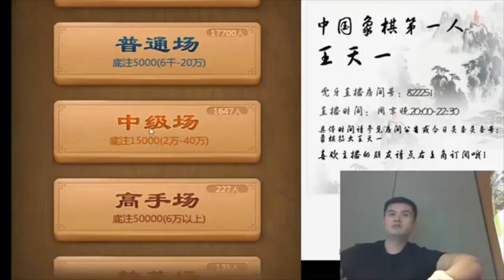王天一残酷【吃光】对手的子力，揭棋【盛气凌人】！4/3 直播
2:00 是这盘棋的开始。王天一在开局丢一车的情况下，扭转乾坤，吃光对手的子！